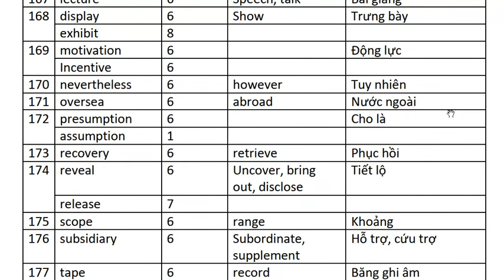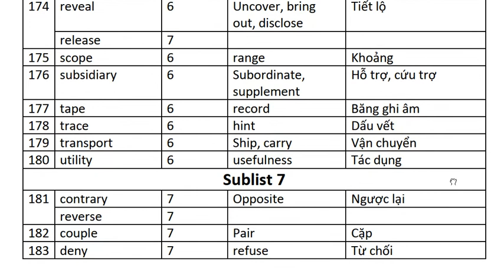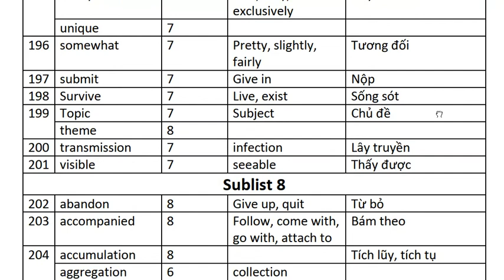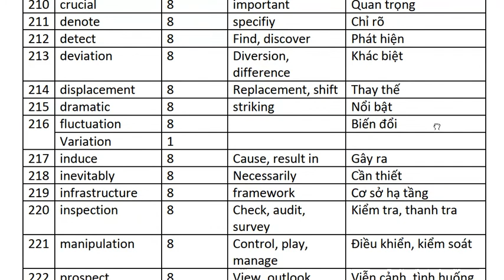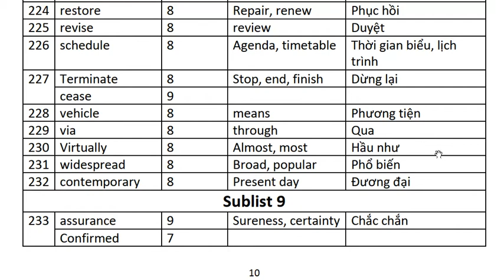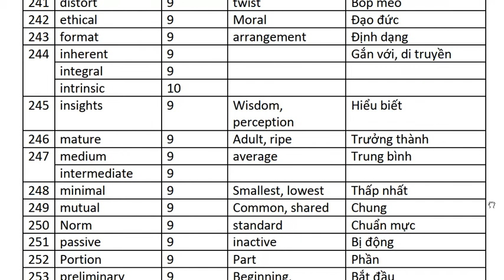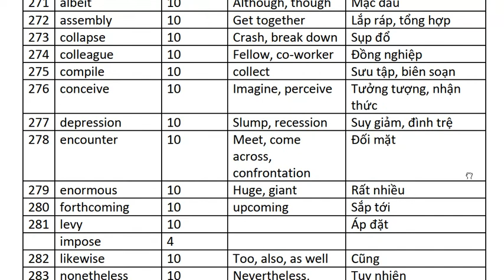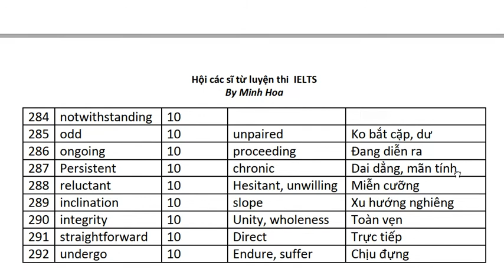academic word list synonyms Vietnamese 2